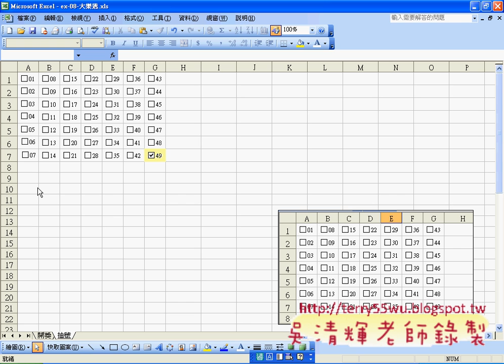05_將抽獎號碼挑選出來(EXCEL函數與VBA 吳老師